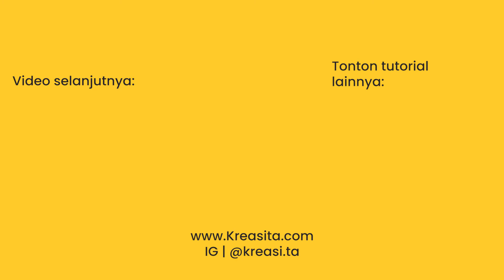Tutorial Menggambar Kreasita #1: Edisi Transportasi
Video tutorial menggambar transportasi oleh Kreasita. Tutorial ini berisi petunjuk cara menggambar beragam jenis transportasi.

Transportasi yang dicontohkan adalah: Helikopter, balon udara, firetruck, sepeda, kapal, kereta api, mobil, motor, truk, dan UFO.

Tutorial menggambar ini bermanfaat untuk anak preschool, anak TK, dan anak SD yang senang menggambar.

Tutorial menggambar untuk anak usia 2-10 tahun.

Mau belajar menggambar lebih lengkap?